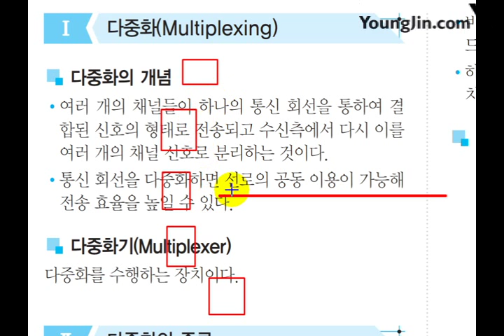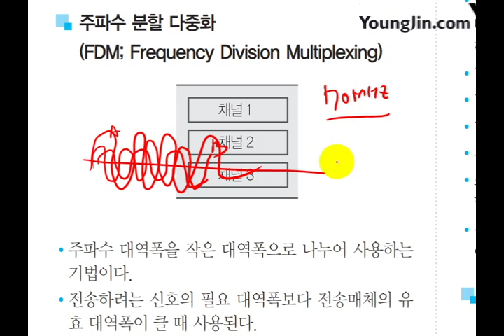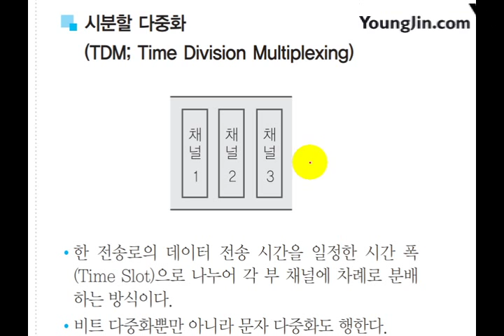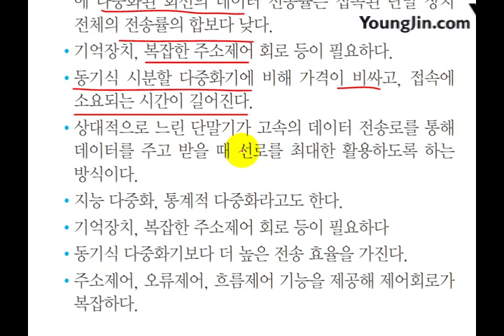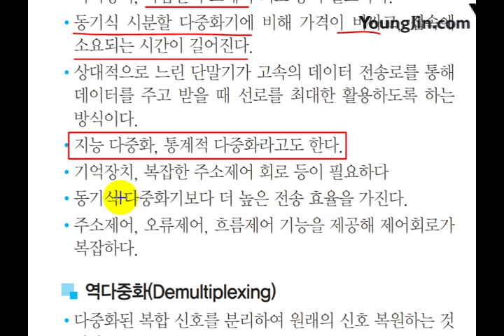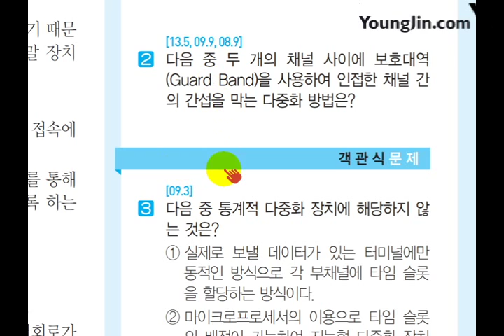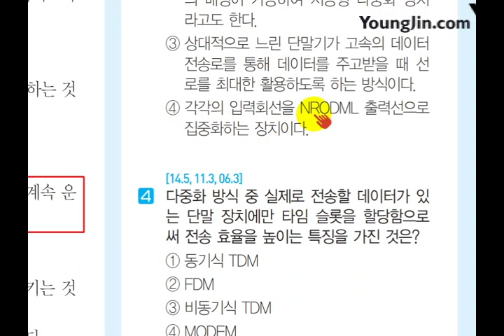(2017) 사무 미니족보 POINT 047